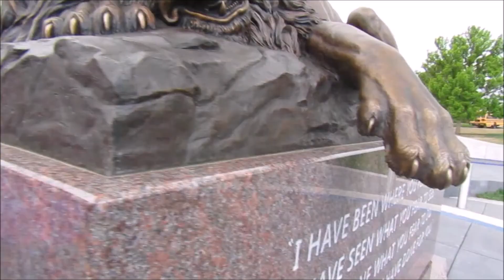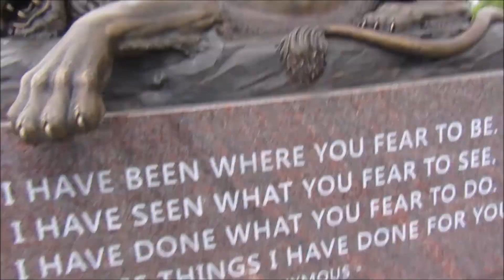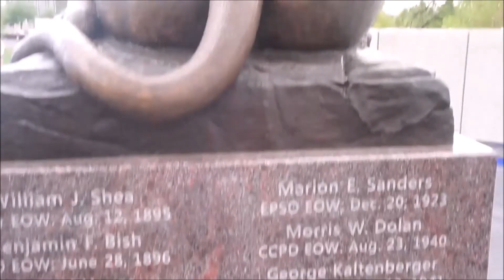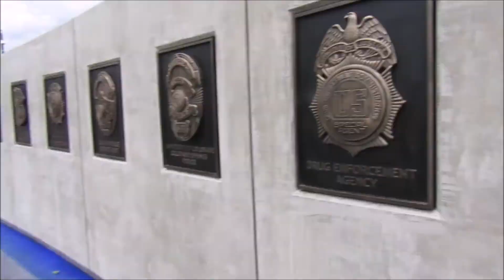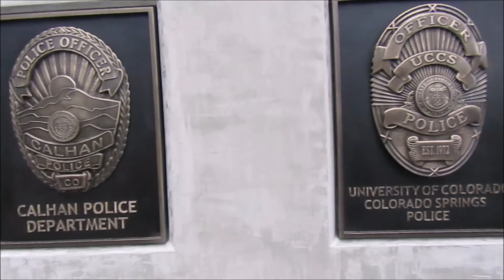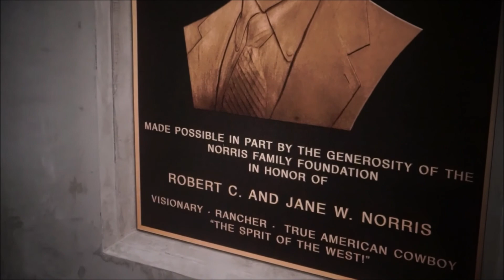PEACE OFFICERS MEMORIAL in Colorado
In May 2018, this beautiful PEACE OFFICERS MEMORIAL in Colorado Springs was placed in Memorial Park in honor of our fallen Police Officers who gave their lives to protect others, if you live and have not visited the memorial I invite you to do so, If you come to visit Colorado Springs this should be in the "to see" list.